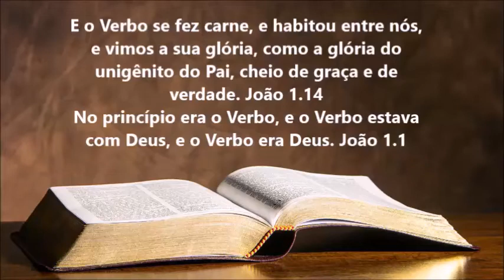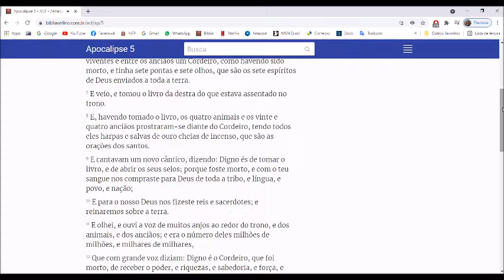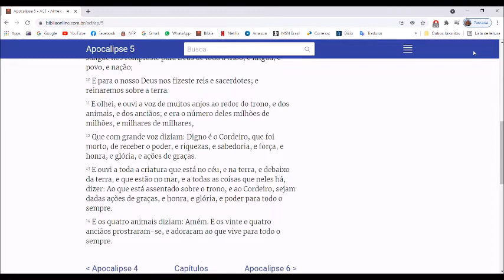10 PALAVRA - APOCALIPSE 5 .1 -14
JÁ ESTOU SEM APARELHO. DESCULPE, POIS ESSAS ABERTURAS JÁ ESTAVAM GRAVADAS E ESTOU SEM TEMPO DE REGRAVAR KKK. MAS ESTOU DEIXANDO O LINK DO VÍDEO DO RESULTADO FINAL DO MEU APARELHO ORTODÔNTICO:

NÃO TENHA PREGUIÇA DE OUVIR A PALAVRA DEUS. LEIA TB A BÍBLIA EM PALPEL NA SUA CASA TODOS OS DIAS. PODE SER UM CAPÍTULO POR DIA.
NESSA SÉRIE DE VÍDEOS VC VERÁ COMIGO O QUE É REALMENTE IMPORTANTE NAS NOSSAS VIDAS : “A PALAVRA DE DEUS PURA”
HOJE EM DIA, SÓ SE PREGA O EVANGELHO DA PROSPERIDADE, E O REINO DOS CÉUS FOI ESQUECIDO.
AS PESSOAS ANDAM ALIENADAS E NÃO OUVEM MAIS A VOZ DO ESPÍRITO SANTO.
ENTÃO SE VC, COMO EU, AMA A PALAVRA DE DEUS, ESSES VÍDEOS FORAM FEITOS COM CARINHO PRA VC.
ESTAMOS AGORA VIVENDO O FINAL DOS TEMPOS, E SÓ QUEM ESTIVER REALMENTE COM O SENHOR, VAI SUPORTAR O QUE HÁ DE VIR !

- Visite minhas páginas na internet:
BLOG DA PASTORA VANIA GOMES:

Mateus 5:17-20

Não cuideis que vim destruir a lei ou os profetas: não vim ab-rogar, mas cumprir.
Porque em verdade vos digo que, até que o céu e a terra passem, nem um jota ou um til jamais passará da lei, sem que tudo seja cumprido.
Qualquer, pois, que violar um destes mandamentos, por menor que seja, e assim ensinar aos homens, será chamado o menor no reino dos céus; aquele, porém, que os cumprir e ensinar será chamado grande no reino dos céus.
Porque vos digo que, se a vossa justiça não exceder a dos escribas e fariseus, de modo nenhum entrareis no reino dos céus.

EX 3.14